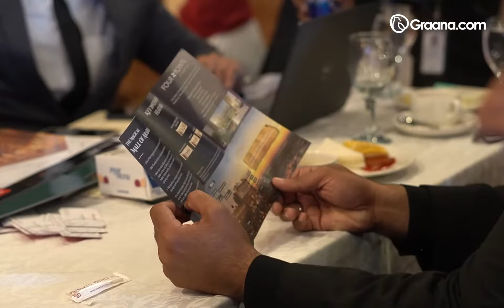Faisalabad Open House | Highlights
Highlights from Faisalabad Open House 🔥

Venue: Serena Hotel, Faisalabad